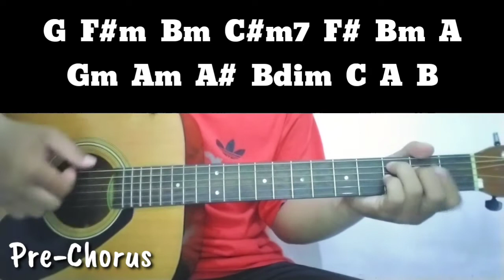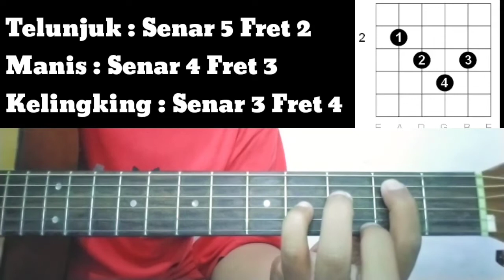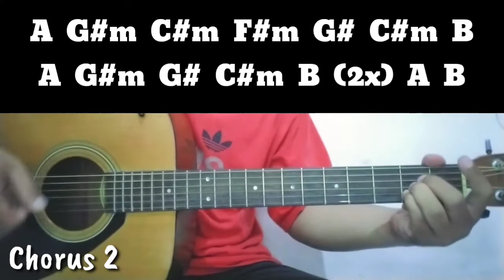Chord Gitar "Homura - LiSA" OST Kimetsu no Yaiba Movie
Anime Song Tutorial 8
Silahkan tuliskan kritik dan saran yang membangun untuk kedepannya gw lebih baik lagi. Tulis juga request lagu lo di kolom komentar. Mudah-mudahan penjelasan dari gw mudah difahami. Selamat Mencoba!

🎸: Yamaha F310P
🎤: Clip On Microphone Taffware EY-510A
📷: Realme 5i
Edit: Kinemaster

Tutorial Gitar & Chord "Homura - LiSA" OST Kimetsu no Yaiba Movie (Full Version)

demon slayer
demon slayer movie
lisa homura
homura cover
Homura lisa
demon slayer homura
lisa homura cover
Homura guitar
homura guitar cover
homura guitar tutorial
Homura chord
Homura tutorial
Tutorial homura